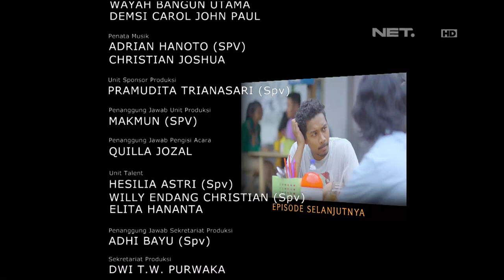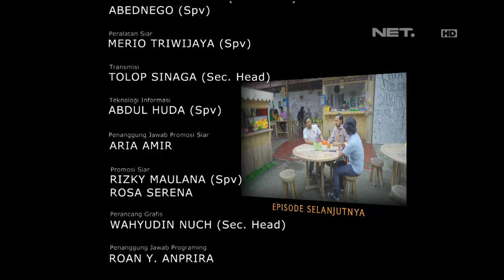OKJEK - Episode 68 - 30 Maret 2016 - Part 3/3